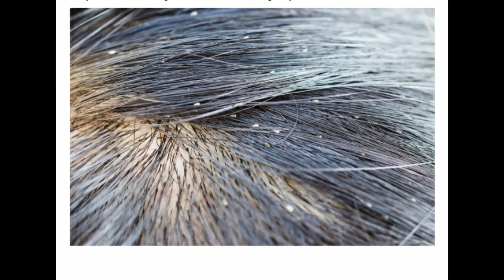huma khan aam ki guthli k faudai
# health concious#aam ki guthli k fayedai#